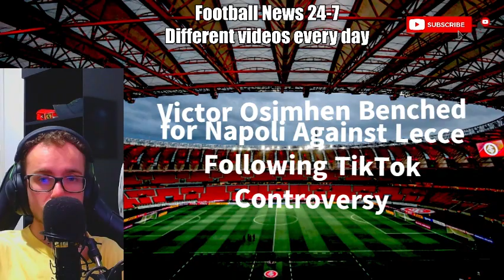Victor Osimhen Benched for Napoli Against Lecce Following TikTok Controversy